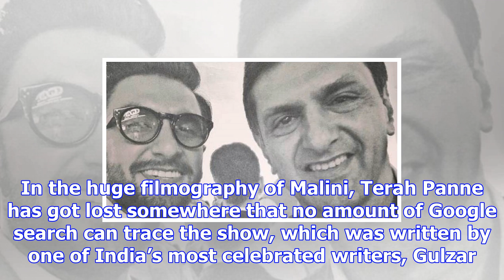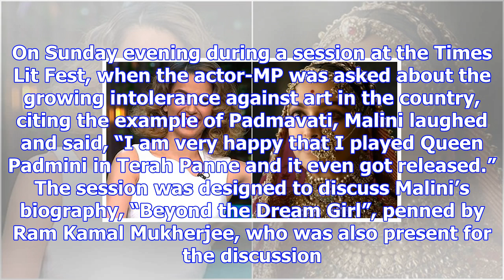Hema malini remembers playing queen padmini, 30 years before deepika padukone became padmavati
Written by Priyanka Sharma | Mumbai | Updated: December 18, 2017 3:28 pm Hema Malini asked about the...